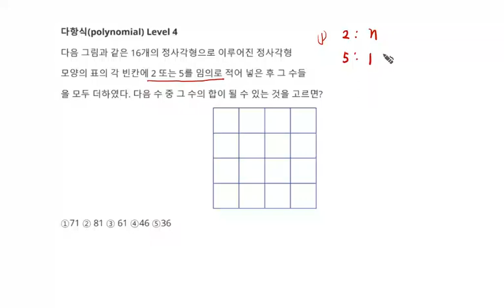[백년지계]MailStudy 고등수학 다항식 문제 112 Level 4(Math polynomial 112) 나머지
1. 나머지
3. 추후 Level 선택에 따른 문제 제공